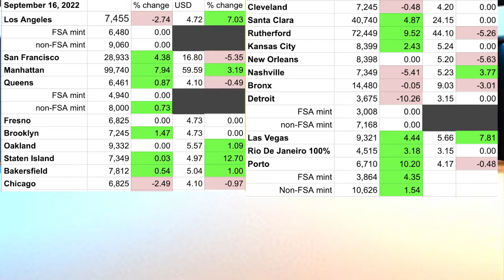Upland Floor in ALL CITIES Don't Get Ripped Off! Follow the Prices and Sell On Time! Sept. 16 22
If you decide to play Upland after seeing my video, please join with my code. You will get 6000 starting UPX, a bit more than the usual starting UPX (game currency) if you join with my referral code; additionally,, you will get half your first UPX purchase as a bonus (e.g. buy 50K UPX and get 25k bonus for a total of 75k your first purchase)